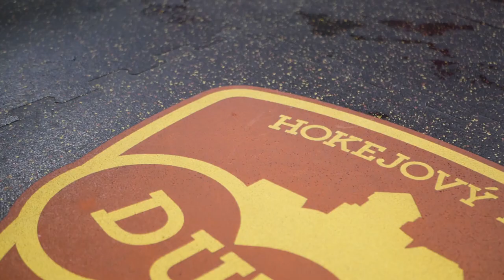HRAC MESIACA FEBRUAR VALENT challenge